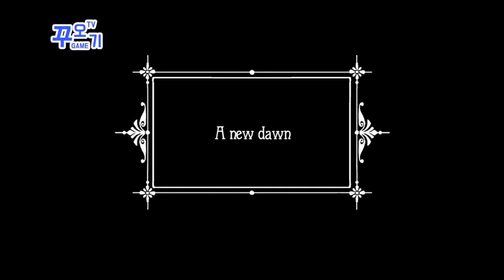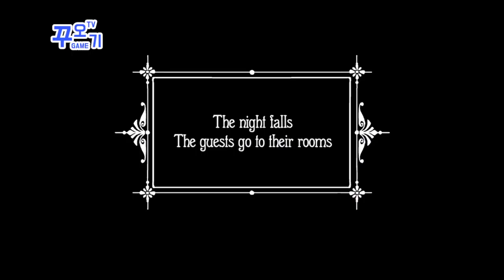Rusty Lake Hotel(러스티 레이크 호텔) - Mrs Pigeon(비둘기) 공략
더 많은 게임과 공략은 제 블로그에 있습니다.